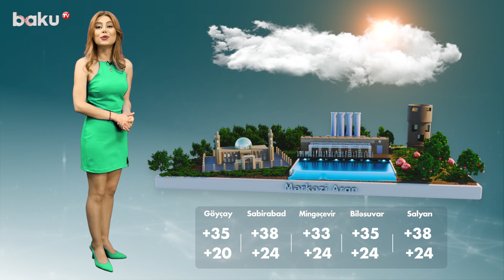Sabah hava necə olacaq? 01.07.2022 - BAKU TV